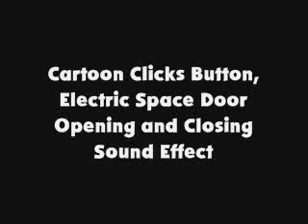Cartoon Clicks Button, Electric Space Door Opening and Closing SFX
This is the cartoon clicks button with electric space door opening and closing sound effect.